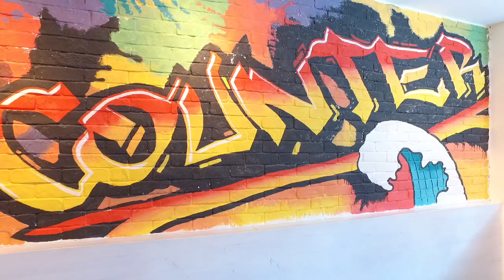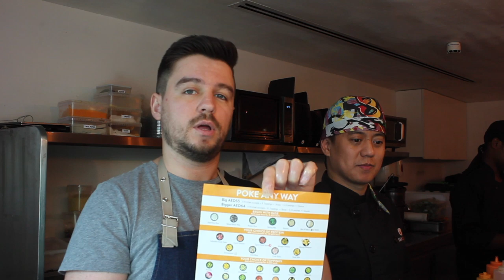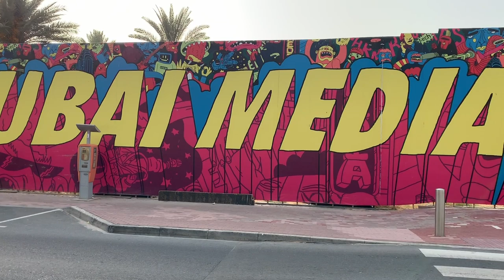Sushi Counter. Как приготовить суши. Мастер класс.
Сегодня впервые в жизни я буду готовить суши. Спасибо Sushi Counter, что согласились провести мне мастер класс. Кстати, это ресторан входит в сеть Миры и Рамы. В прошлом выпуске мы общались с ними в их ресторане Circle.
Sushi Counter славится в Дубае своим выбором вкуснейших суши, а также тем, что здесь можно выбрать рис для роллов - есть классический белый, дикий черный рис или киноа.
Суши шеф, Ренди покажет нам как приготовить хенд роллы, маки суши и даже бургер из риса.